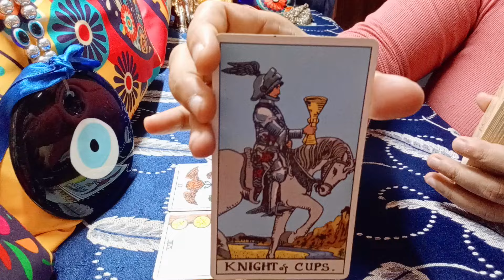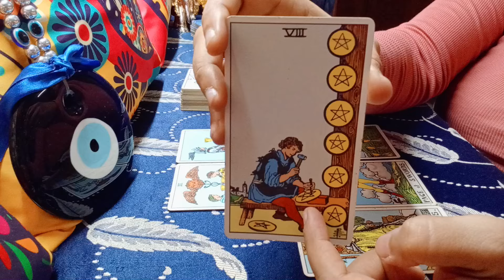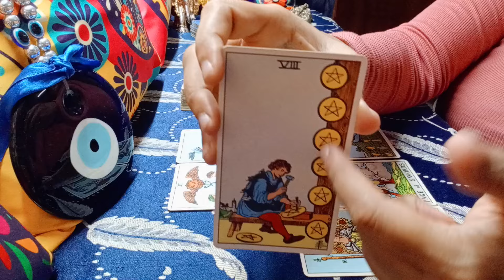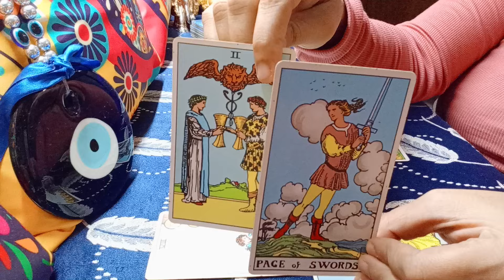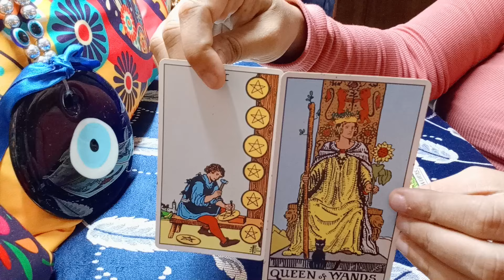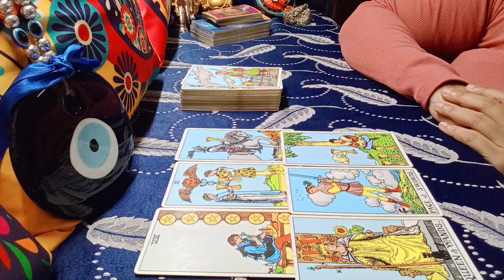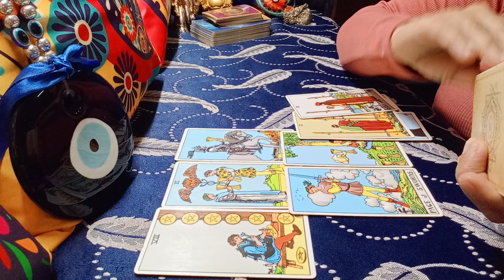❤️CAPRICORN♑"Omg,MAJOR STALKING ENERGY CAPRICORN...!" NOVEMBER 2024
EXTENDED TITLE:"PERFECT PARTNER FINALLY...AFTER KISSING FROGS!"
capricorn
capricorn tarot
capricorn november 2024 tarot
capricorn november 2024 tarot reading
capricorn november 2024 love
capricorn november 2024 love tarot
capricorn november 2024 reading
capricorn november 2024 weekly
capricorn november 2024 single
capricorn tarot love november
capricorn october 2024 tarot
capricorn october 2024 tarot reading
capricorn october 2024 love
capricorn october 2024 love tarot
capricorn october 2024 reading
capricorn october 2024 weekly
capricorn october 2024 single
capricorn tarot love october
capricorn today

1) NEXT 6 MONTHS - EXTREMELY DETAILED
2) NEXT 1 YEAR - EXTREMELY DETAILED